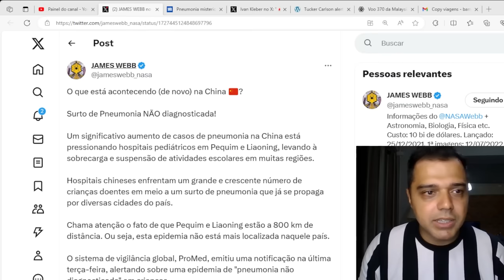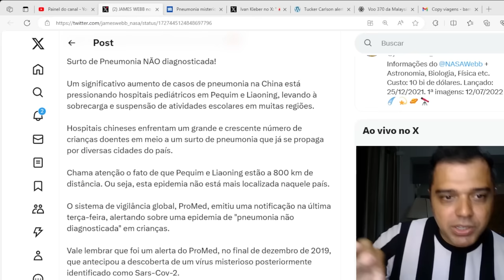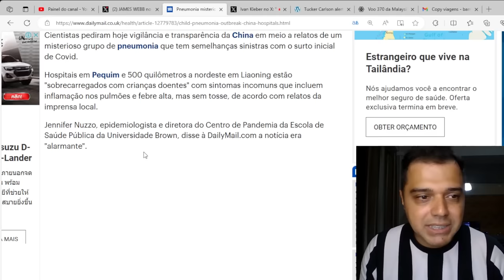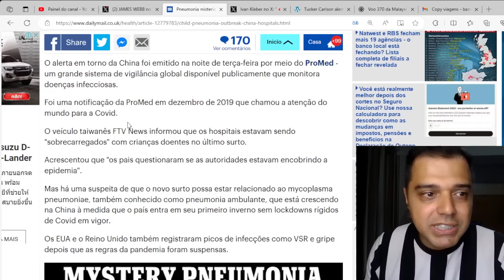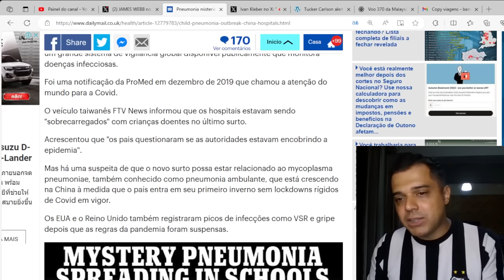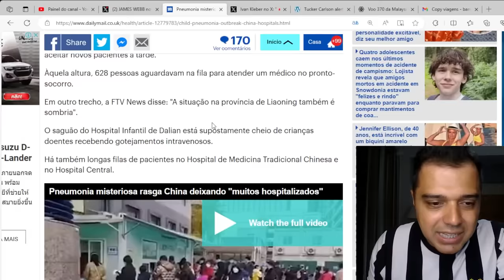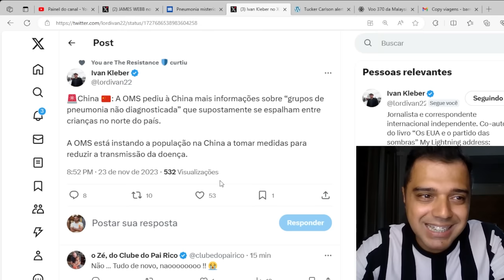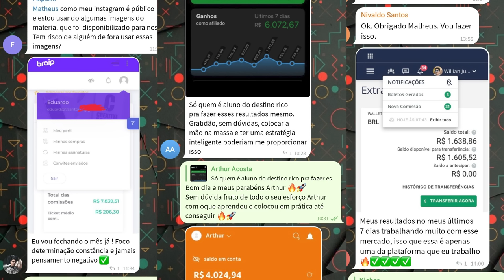NOVA EPIDEMIA NA CHINA ALERTA O MUNDO / Renato Barros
🔗 Aprenda a Trabalhar em Casa HOJE! 👉 Clique

Hoje vamos falar sobre um novo surto que está acontecendo na China.🌌

📱 Conecte-se Comigo 📱